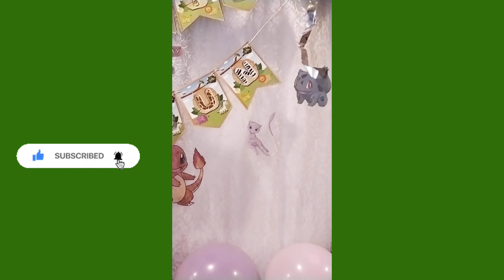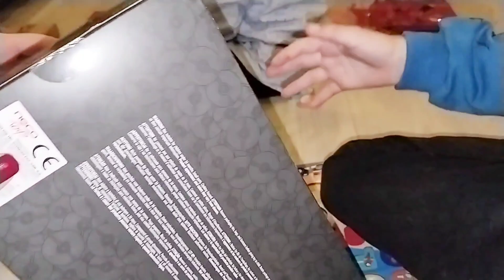FILIPINA LIFE IN TURKEY:DECEMBERIANS BIRTHDAY PARTY CESUR & K.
Hello guys,
For today's video share ko lang ang ganap sa buhay namin mga Pinay dito sa Turkey pag nagsama sama kami. But in this video, we are celebrating DECEMBERIANS BIRTHDAY PARTY.
My 2 Precious boys Birthday Party.
Happiest 2nd Birthday K and 7th birthday Abi/Kuya Cesur.

Bisita nag dala ng handa 😱😘
Thank you so much sis Aleck's for Banana Cake
& Thank you so much sis Junaleth for shakoy/pilipit.

May bisita akong Food critic 🤣🤣🤣😁😁.

When you meet real friends this is what's happening. Don't be shock 🤣🤣🤣🤣🤣🤣

Thank you sa so much sa aking mga solid friendship/friendshit 🤣🤣.

Thank you so much too sa aking Members

Spread Love & Kindness.

There's more ways to:
CLICKING THE
✅JOIN BOTTON
SEND
✅SUPER THANKS
SEND

& To all who watch and like our videos. God bless all.